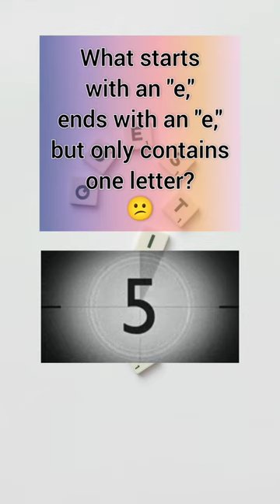Crack the Code: Short Riddle Videos That Will Leave You Stumped!